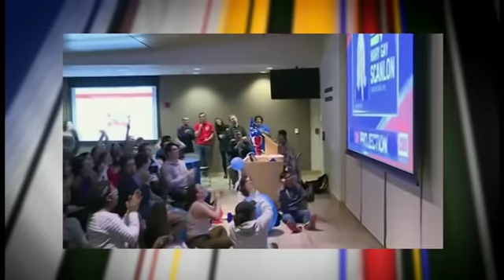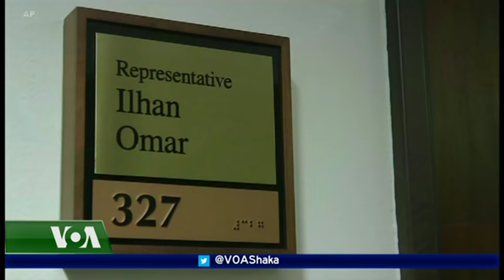U.S. Midterm Elections: Impact on Africa - Straight Talk Africa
In this episode of Straight Talk Africa guest-host Vincent Makori examines how the outcome of the U.S. Midterm elections will affect Africa. He is joined by VOA’s election expert Steve Redisch, Emira Woods of Africans Rising for Justice Peace & Dignity and analyst Abdi-Qafar Abdi Wardere.